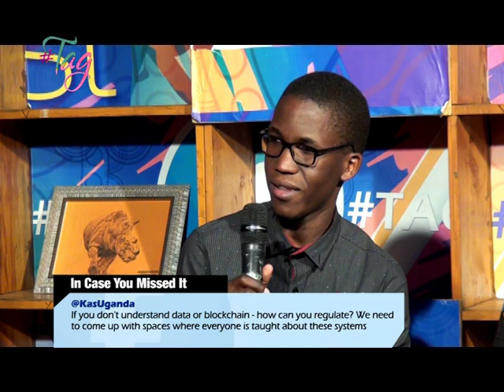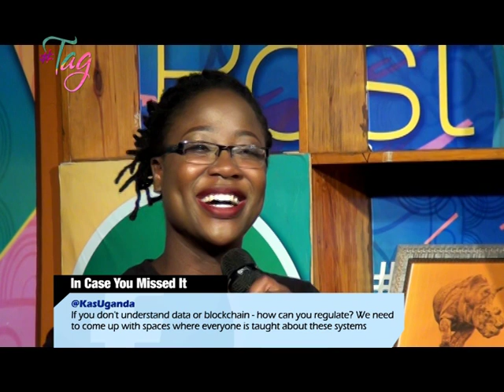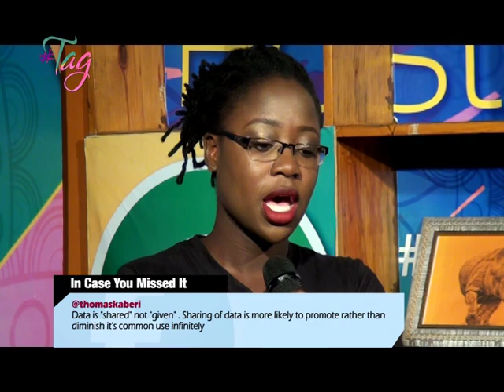TagOnUrban: Dos & don'ts of taking photos at the work place [2/2]